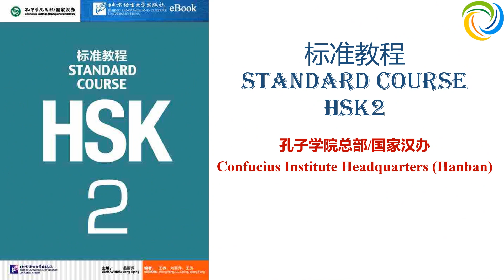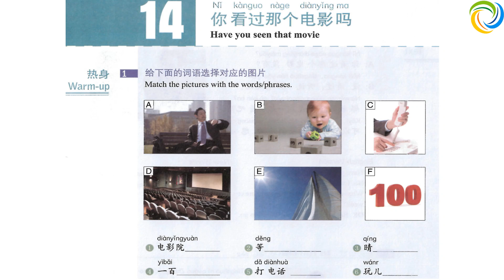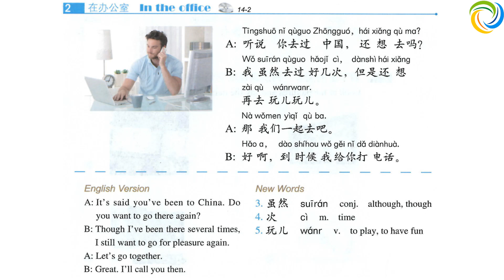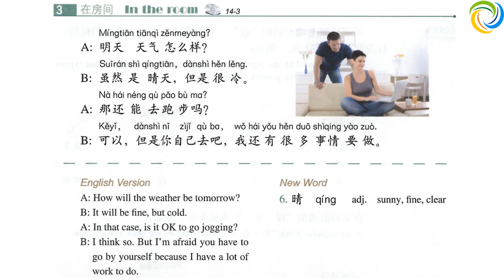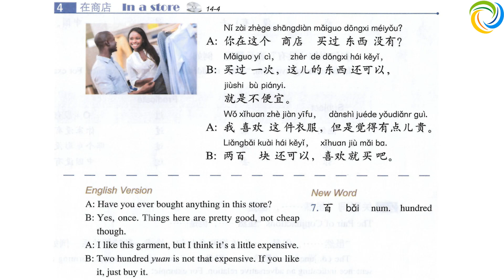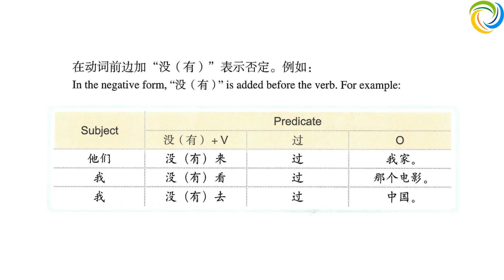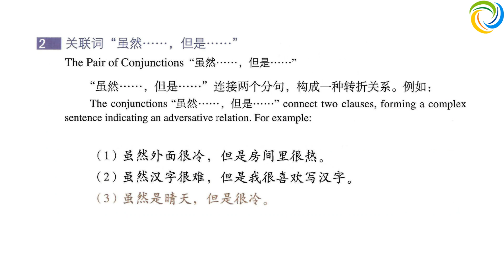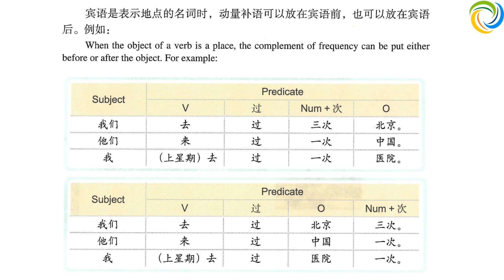标准教程 HSK2 - 第十四课：你看过那个电影吗？| Standard Course HSK2 | Giáo Trình Hán Ngữ Chuẩn HSK2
学汉语 HSK2
教汉语 HSK2

Amazing Languages